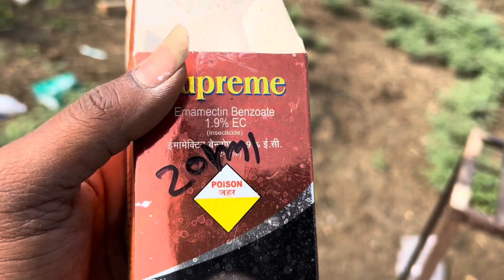पूर्ण खराब झालेला चना प्लॉट 3 फ़ॉवरनी मदये कसा आला बगा